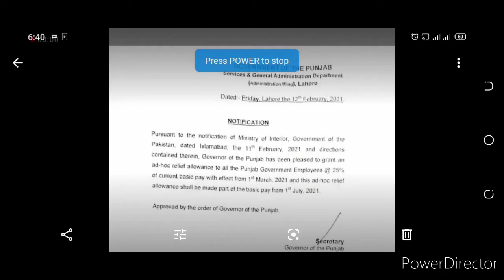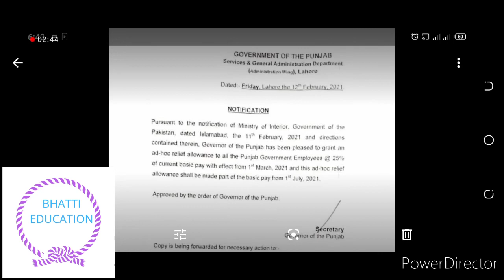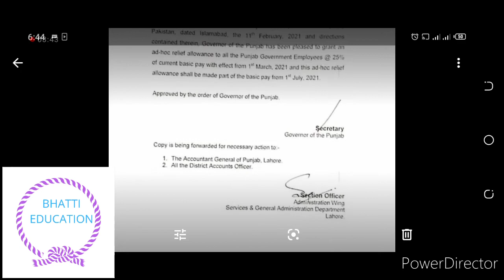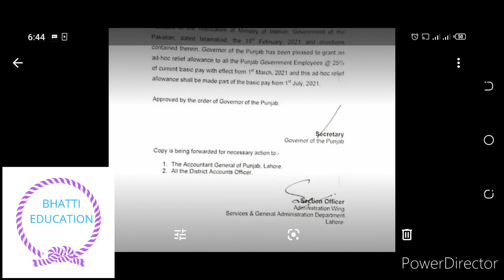Breaking news 25% adhoc releif allownce in pay &pension govt employes(Bhatti Education)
Breaking news 25% adhoc releif allownce in pay &pension govt employes(Bhatti Education) Hi friends this ismy video about 25% adhoc allowance in pay and pensions. how many adhoc allowance#adhoc allowance,adhoc allowance 2021,2021,pay and pensions 2021,govt employees,govt employees,adhoc allowance in Urdu,pay,pension,allowance,2021 Educators recruitment Murad rasa press conference Govt employee salary Sugar treatment Rationalization of teachers Aiou result check Recruitment of educator Recruitment of constable lady constable Mujahid force pak army Online retirement Recruitment in govt schools reopened school colleges universities hikayat e saadi incentive allownce of govt employees treatment of flu,cough In service promotion of PST how to paid aiou admission fee with jazz cash,easy paisa,u paisa Anjeer k faide a visit to malka kohsaar murree happy news for govt employees protest o

Mohammad Asghar

State life